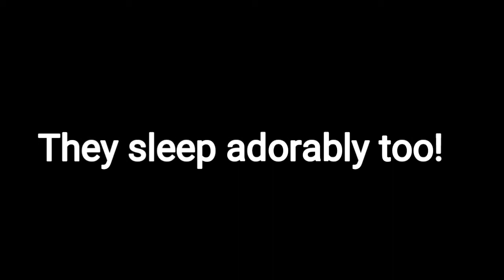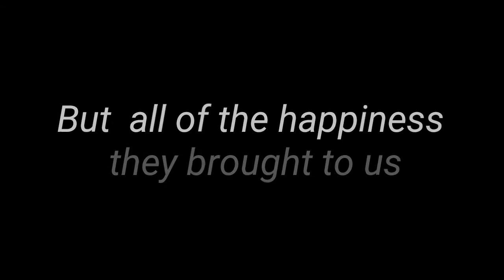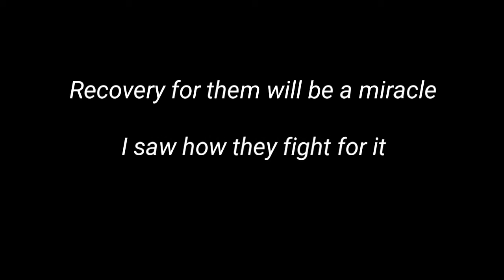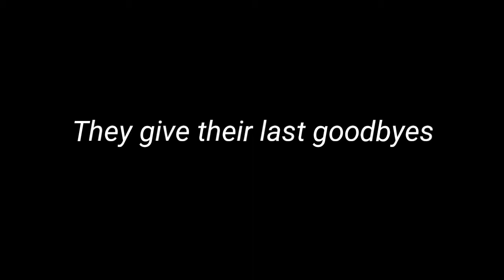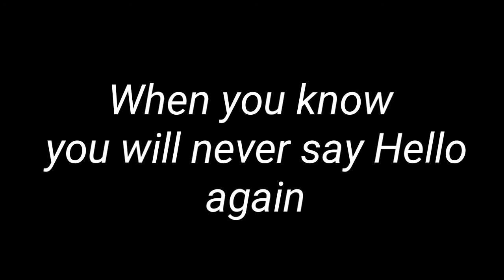Watch Till the End: Kung Fur Lover ka di mo kayang panoorin to hanggang dulo. 😭😭😭😭